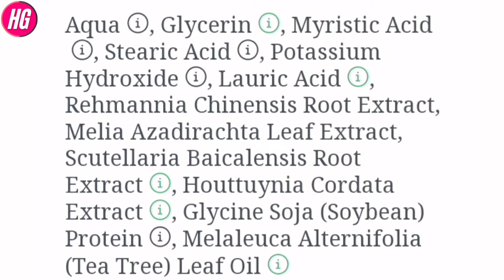Breylee acne treatment facial cleanser review | Breylee facewash